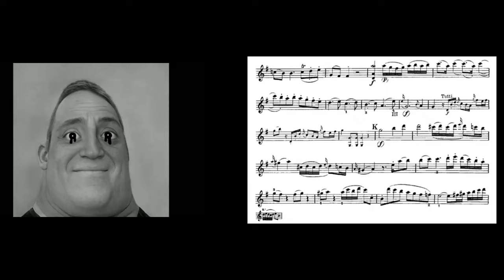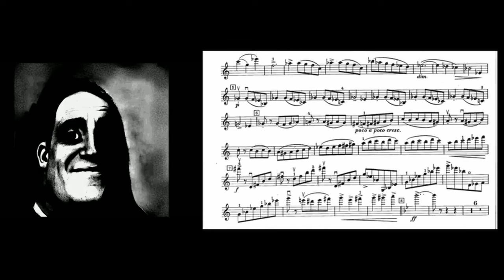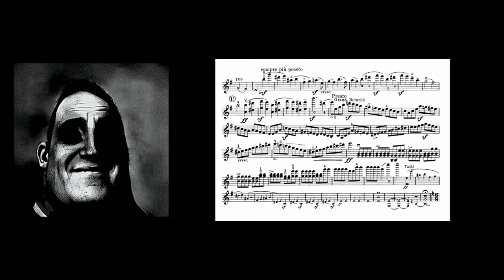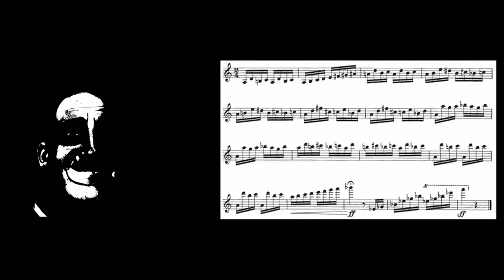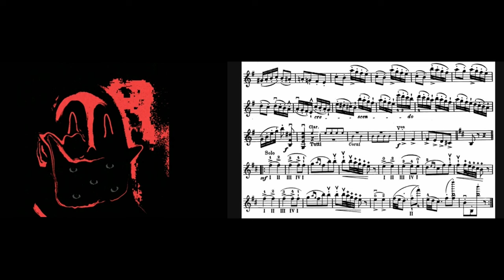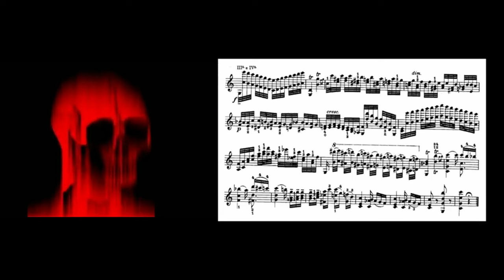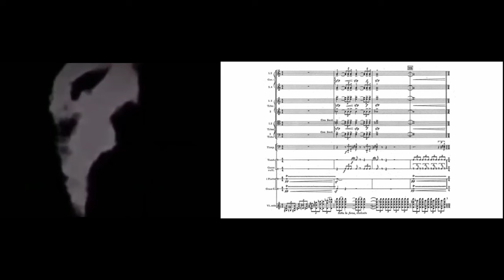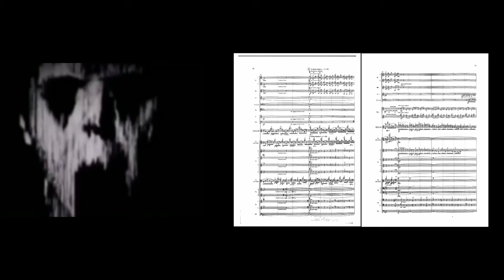Mr Incredible Becoming Uncanny: Hardest Violin Pieces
PLEASE DON'T HARASS ME I AM NOT A VIOLINIST

In this video, we'll be seeing some of the toughest violin pieces ever written. By the end, you'll be able to say...

Wow... Mr Incredible really has become Uncanny!